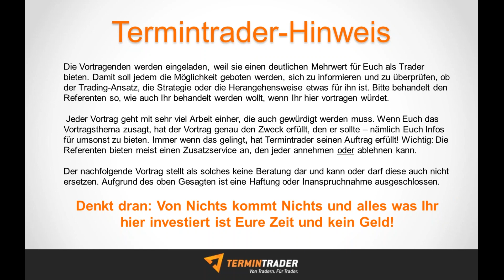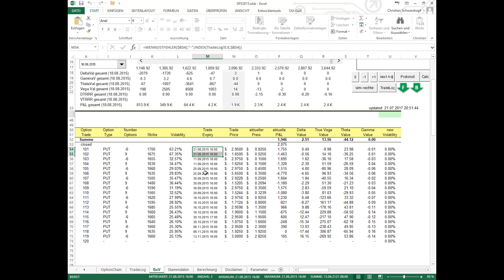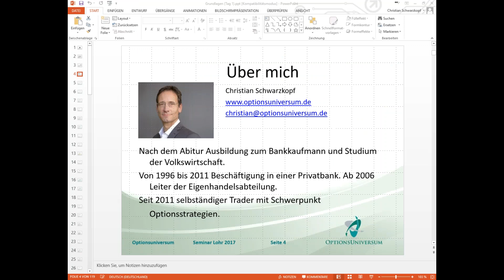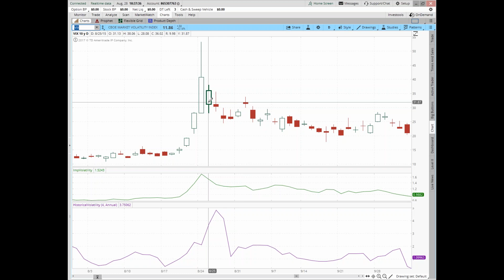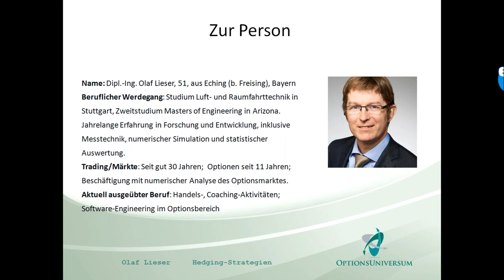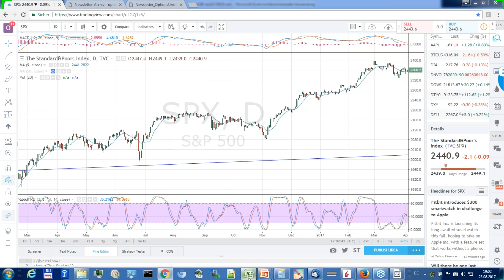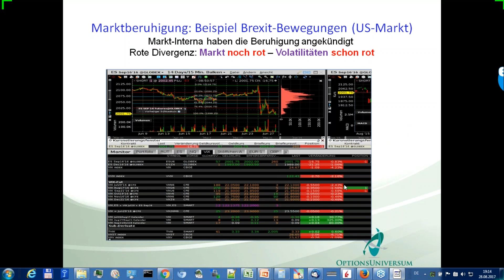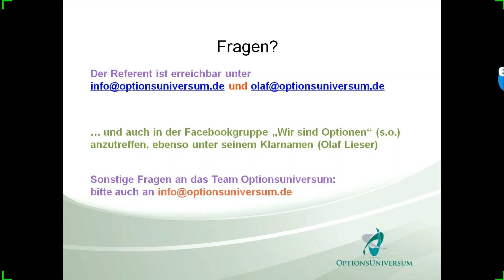2017 08 28 18 01 Das Optionsuniversum Team So schützt Du Dein Portfolio mit Hedge Trades vor dem M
Wir zeigen, wie man sich mittels cleverer Optionsstrategien vor einem Aktiencrash schützen kann.